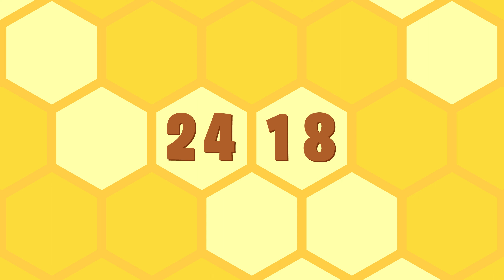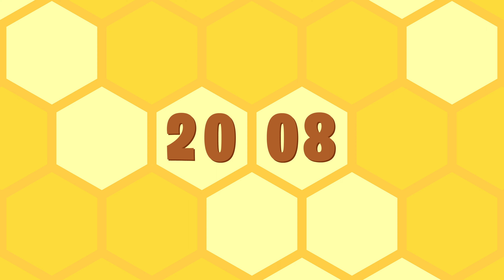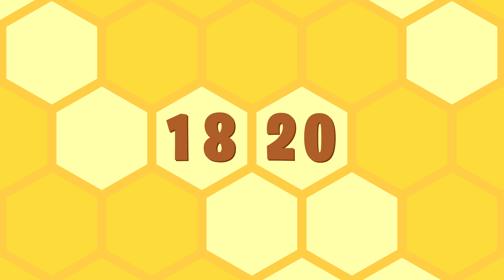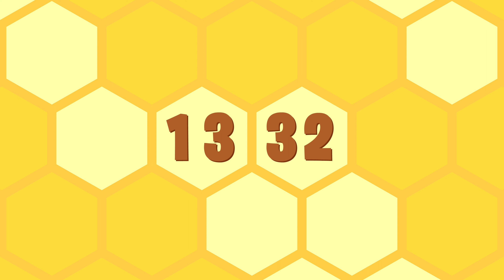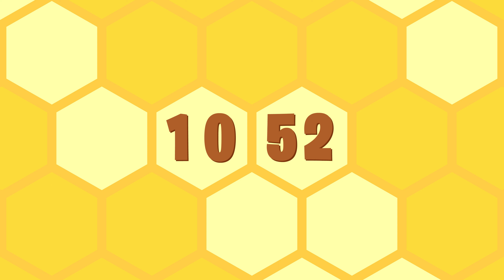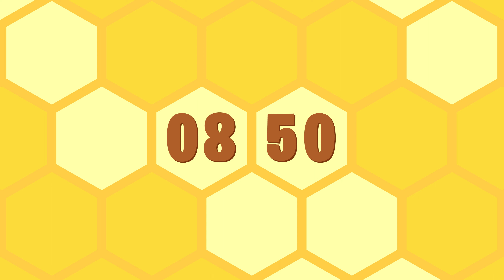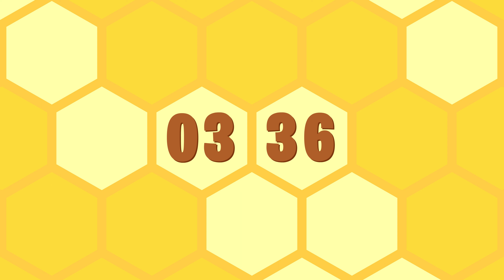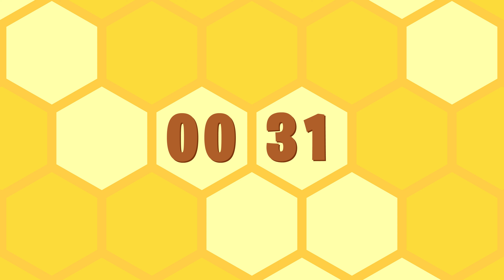50 Minute Timer (Basic Yellow)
Fifty minute timer with readable text and a basic yellow background.